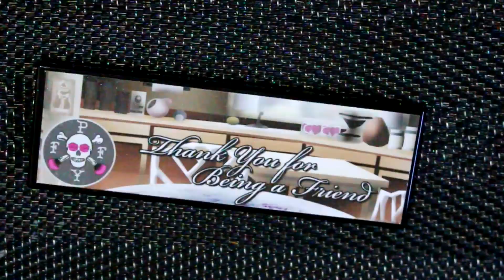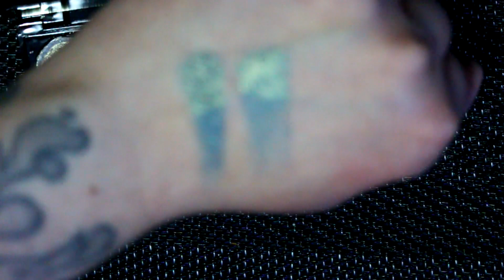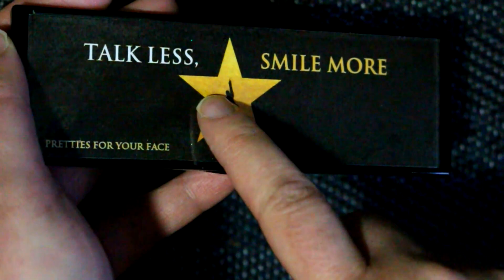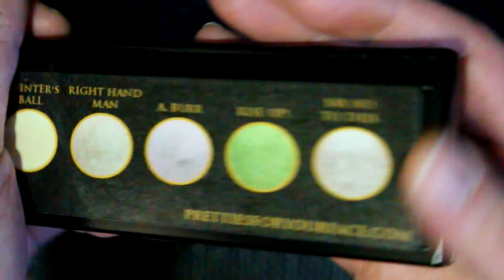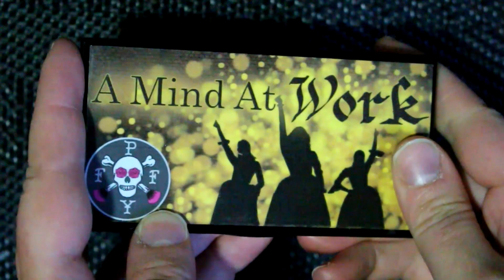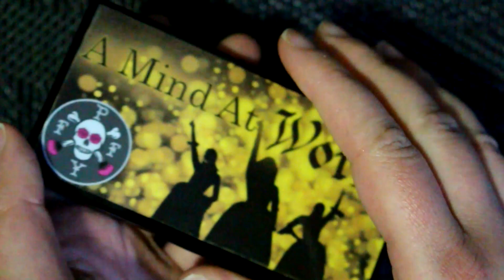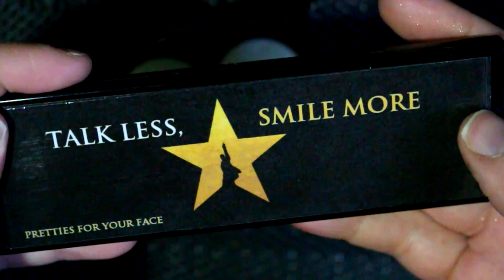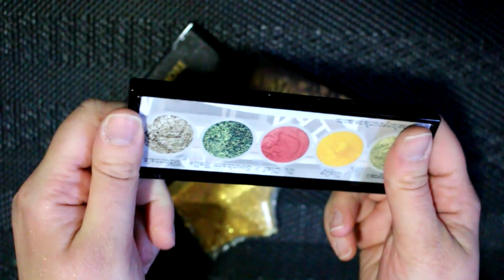PFYF Update: Hamilton Inspired Collection!